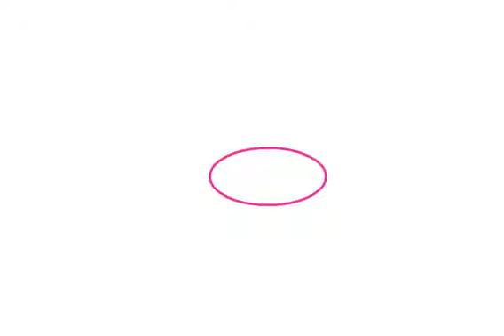如何画火烈鸟